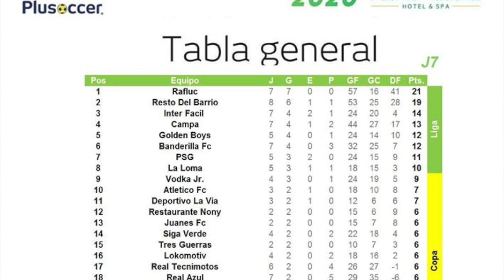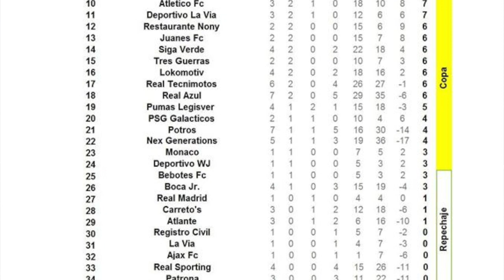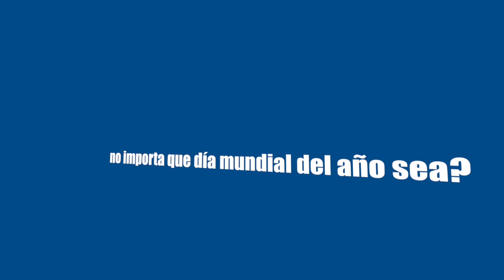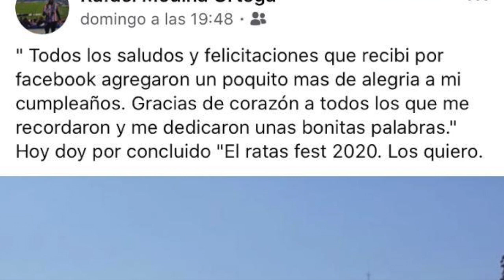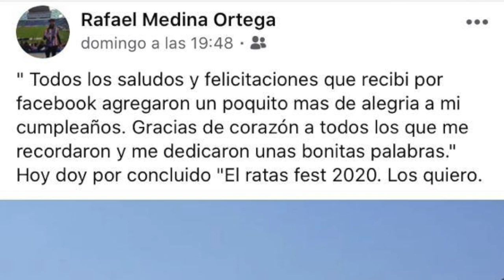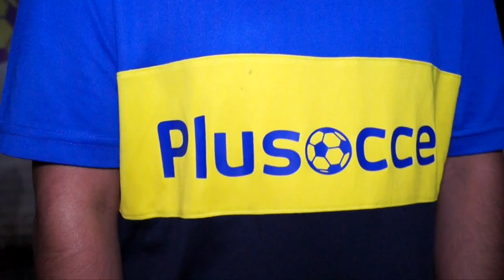VARIADITO 25 DE FEBRERO PLUSS SOCER